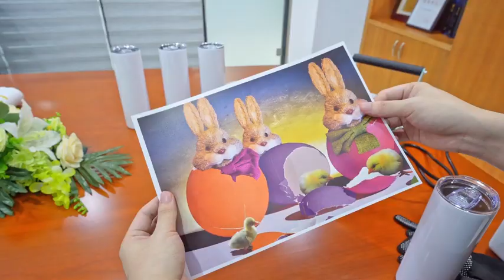Tumbler Heat Press Machine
📦 VIEW ON AMAZON
[Unique customization function - 4 Memory key]: The tumbler heat press machine can preset 4 different sets of time and temp, so that you can immediately select the appropriate time and temperature when printing different cups, making it convenient for DIYers to customize each cup.

[Automatic timing, safe and guaranteed]: Cup press machine supports 0-400°F and 0-999 second countdown setting and tracking. Set the timing time and temp according to the cup material, and a "beep" sound will be emitted when the timing is completed, which is very friendly to novices.

[Upgraded heating muff brings professional print]: The tumbler machine heating wire of the tumbler muff thermal conductive fiber is distributed more finely and evenly, and the printed patterns and colors are more restored and realistic. 3 layers of thickened protective muff extend its service life. It only takes a few minutes to easily customize any cups.

[Widely Applicable to Various Cups ]: Heat press tumbler machine attachment is 10.6 inches long and ranges from 2.6-3.4 inches in diameter, and can be used for a variety of personalized cups, including 12-30 oz sublimation tumblers, 16-30 oz water bottles, 11-16 oz mugs, can coolers and a variety of other straight cups.

[Warranty and Service of heat press machine]: We offer a 30-day money-back policy and a 12-month warranty.
Note: This cup press heat machine applies to the US standard 110V. If your place is 220/240V, use a voltage transformer.
🏷️ CHECK THE PRICE ON AMAZON